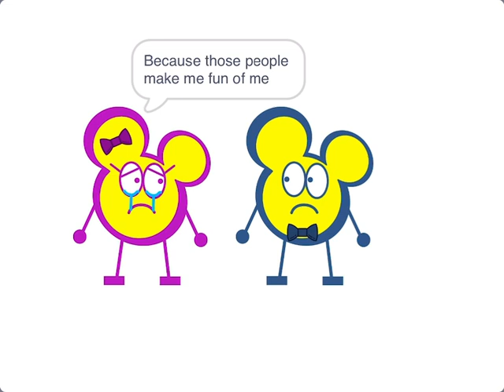Eric Hugging Aria